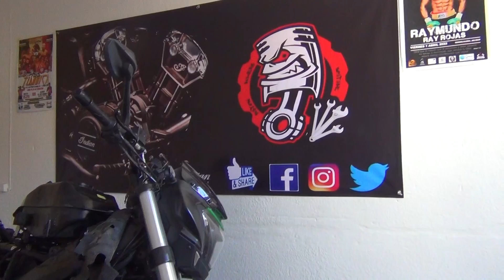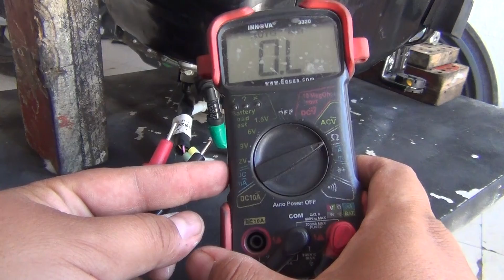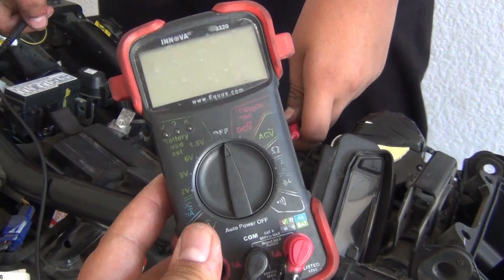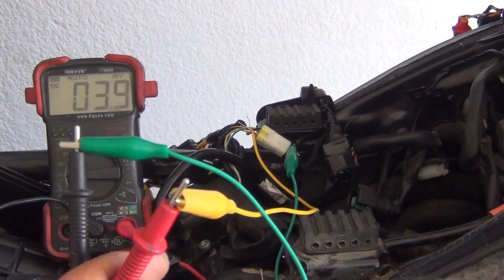841 | Bajaj Dominar-400 Como Probar Bomba De Gasolina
SUBSCRIBETE /LIKE /COMPARTE
841 | Bajaj Dominar-400 Como Probar Bomba De Gasolina
En este video les enseñamos cómo diagnosticamos esta motocicleta Bajaj Dominar-400 la cual nos comenta el dueño que la moto dejo de arrancar de la nada y en el video pasado descubrimos que aplicando arrancador directamente al motor la moto enciende así que en este video les enseñamos las pruebas que yo realice para determinar si la bomba de combustible estaba en buen estado, y con la ayuda de un multímetro revisamos continuidad en el embobinado y resistencia de la misma, y también una prueba de caudal para ver si coincide con las especificaciones que dice el manual de taller...
CONTACTANOS
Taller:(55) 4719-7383